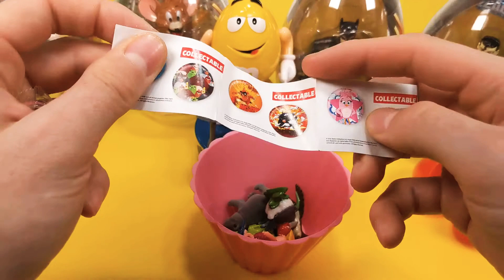Opening Surprise Eggs Toys | PJ Masks Kinder Surprise Toys | Kizy Club Learning Videos for Kids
Opening Surprise Eggs Toys with PJ Masks and othe Suprise Eggs Toys on Kizy Club! What's your favourite surprise egg?